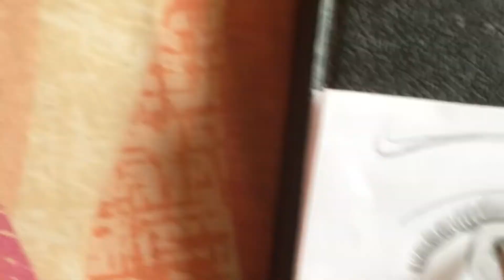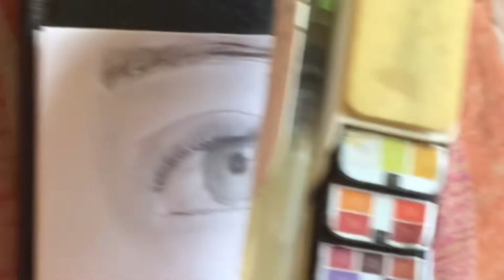Watercolour painting of an eye